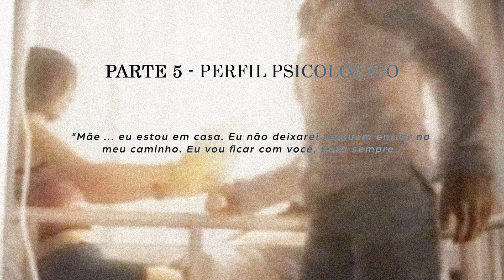Explorando o Pior SERIAL KILLER dos VIDEOGAMES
Videogames tem uma enorme tendência em explorar uma série de assuntos e conteúdos diferenciados, e os personagens tendem a ter uma variedade de objetivos. E um tipo de personagem um tanto quanto macabro nos jogos, são os serial killers. E acredite meus caros existem alguns seriais killers em videogames que tem uma história certamente cabulosa.

Todas imagens e vídeos são propriedade de seus respectivos criadores, e foram usadas com a função de ilustrar o conteúdo para os visualizadores e inscritos do canal.